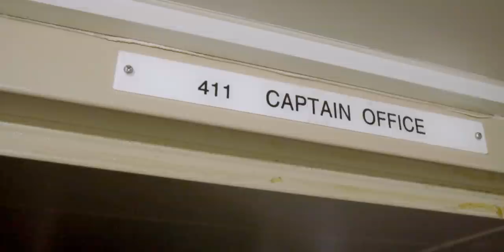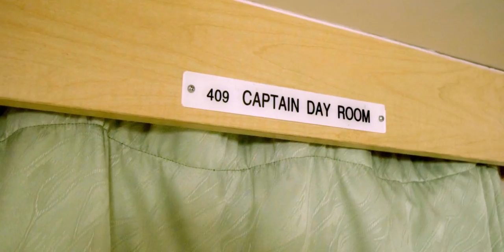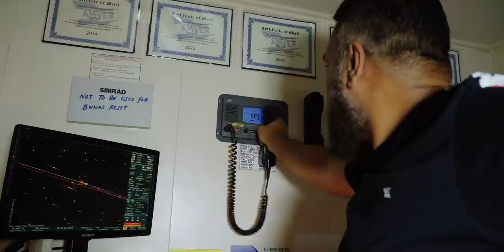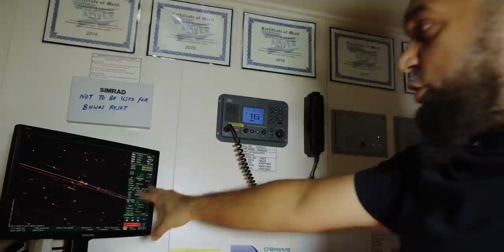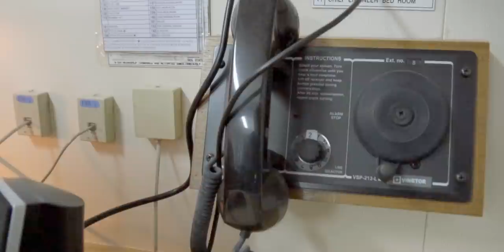The Captain's Cabin Tour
The Captain's Cabin Tour - Do you ever wonder how big is the Captain cabin (room)? He is the overall in-charge of the ship or better known as the 2nd owner of the ship. So being a Captain, he has a big responsibility to take care the ship and the cargo worth millions of $$$. so here we go on the The Captain's Cabin Tour.

As a price for handling this responsibility, he needs to have a good resting area which is his cabin.

DRONE: MAVIC 2 ZOOM

LIGHTS: GODOX SOFT BOX AND STAND WITH LED LIGHT MOUNT

COMPUTER: MACBOOK PRO 16" 2020

SOFTWARE: DAVINCI RESOLVE STUDIO